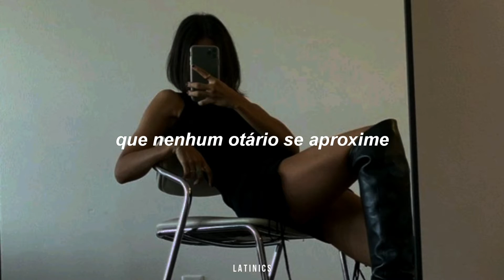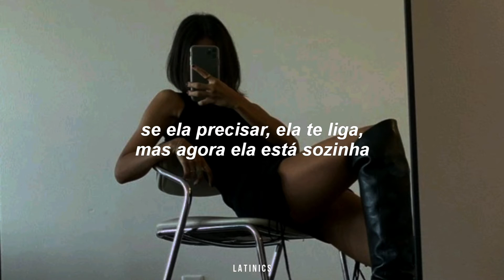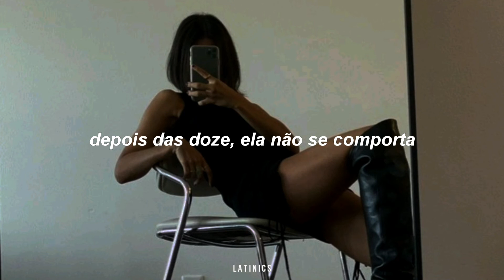Bad Bunny - Yo Perreo Sola (Tradução/Legendado)